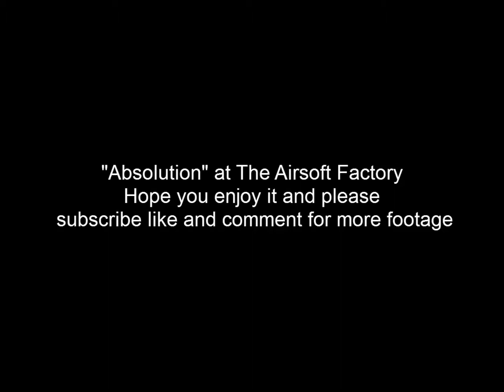-Absolution- The Airsoft Factory 1-19-13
GraveRobbersAirsoft, a New Partner to ActionAirsoftUSA shows us his gameplay at The Airsoft Factory!